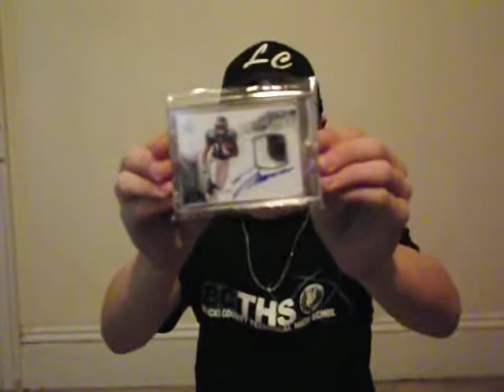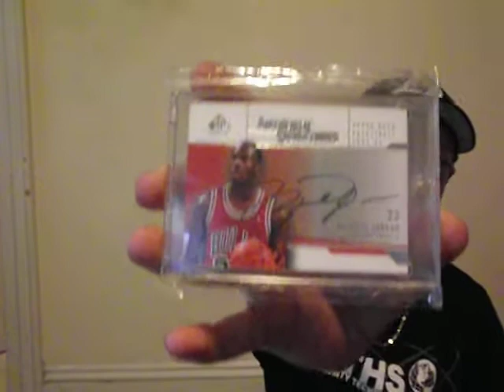RE: tommygolf85 5 favorite cards contest